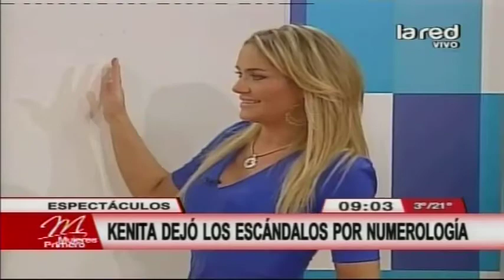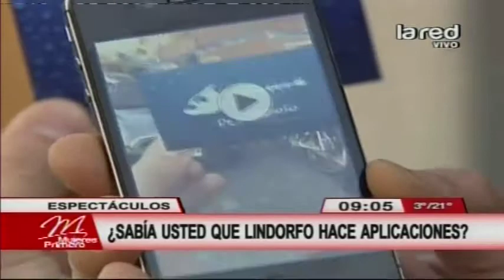Los negocios de los famosos fuera de la TV